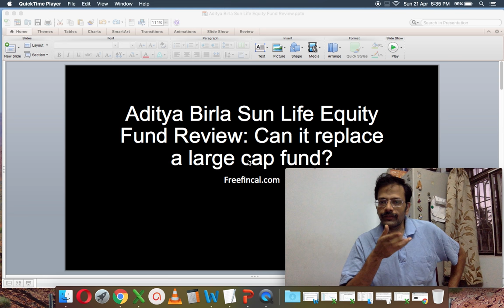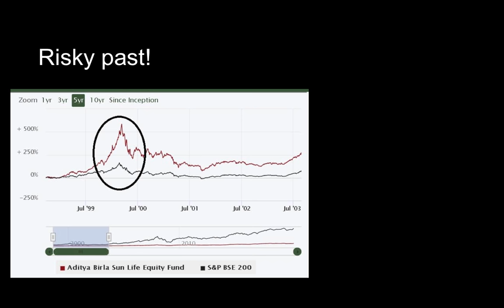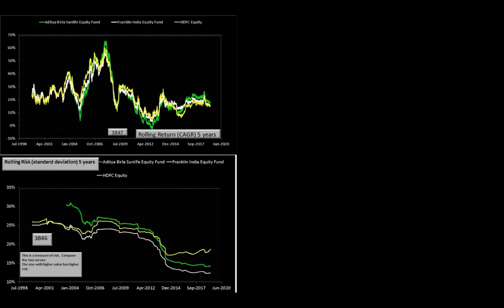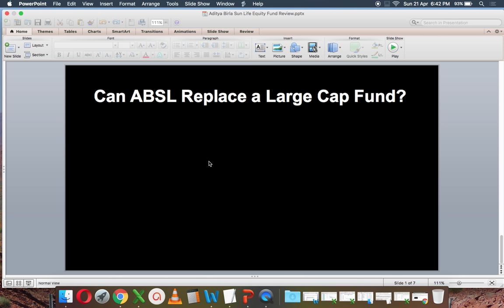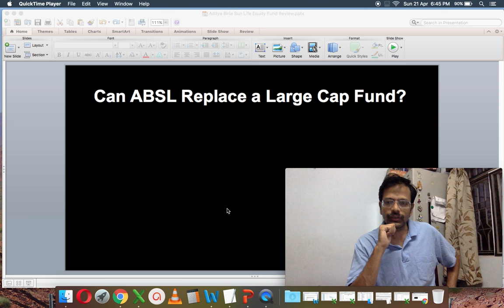Aditya Birla Sun Life Equity Fund Review: Can it replace a large cap fund?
This week, let us have a look at Aditya Birla Sun Life Equity Fund (ABSL Equity), find out how consistently it has fared in terms of risk and reward against its benchmark and peers.
 Choose what fund you want to be reviewed here!